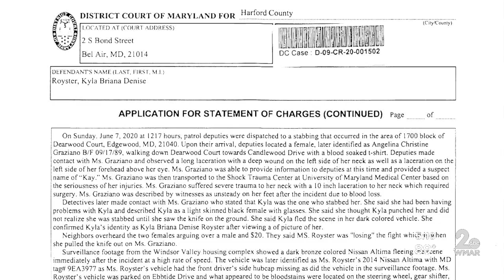Arrest made in Harford County stabbing on Sunday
Two woman at odds over one man and $20.  Their paths crossed in the laundry room at the Windsor Valley Community Center in Edgewood just after noon on Sunday where a fight ensued.